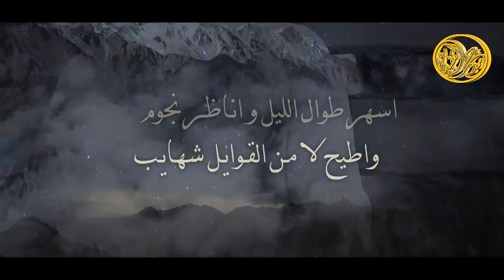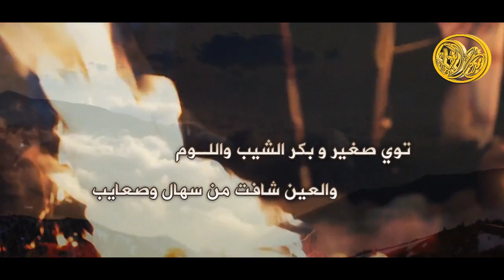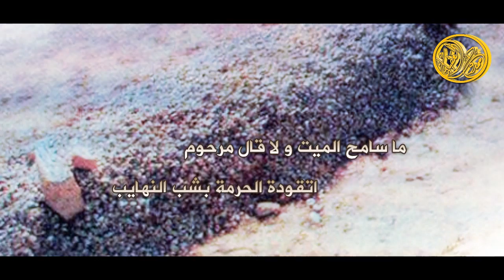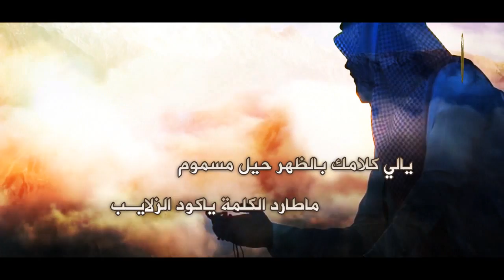شيلة الراس من صفق الهواجيس مهموم | كلمات يزيد سعيد الميزاني | اداء مستور الشمراني